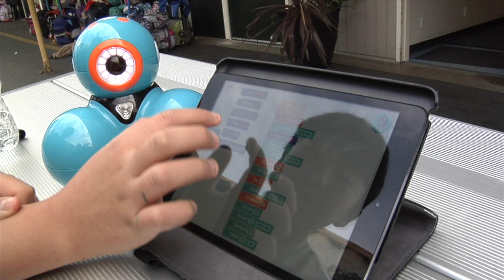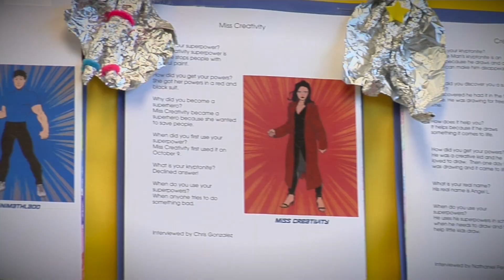Fullerton School District Values